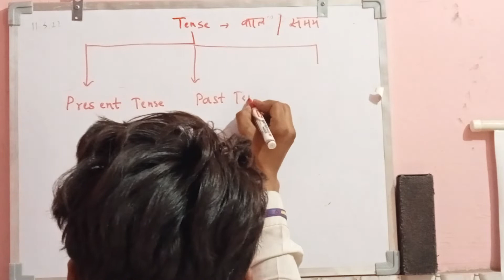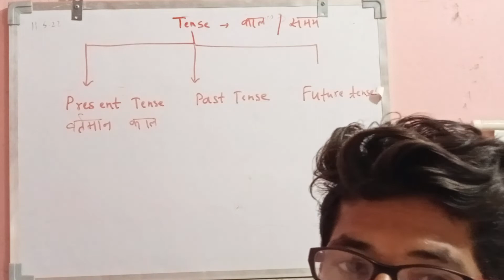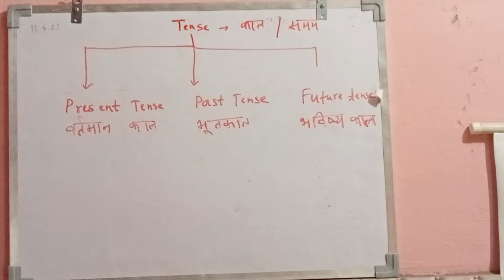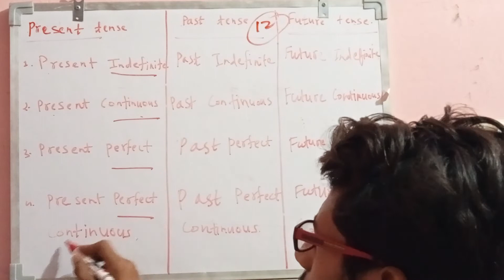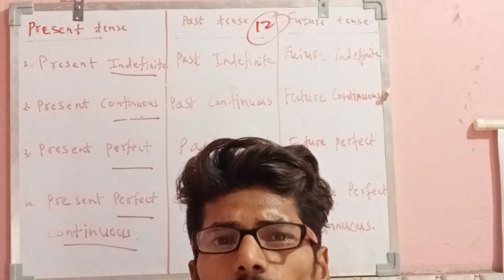Tense video must watch every student /English Superstar.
SandeepTense video must watch every student /English Superstar.
12Tense video must watch every student /English Superstar.